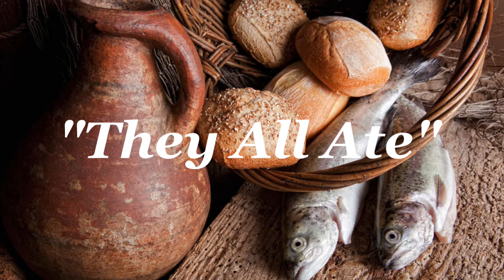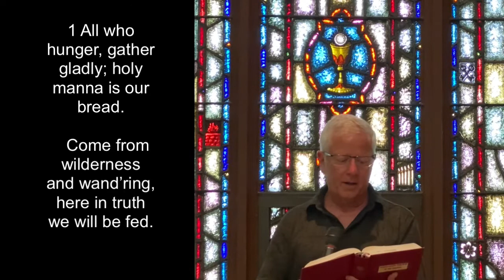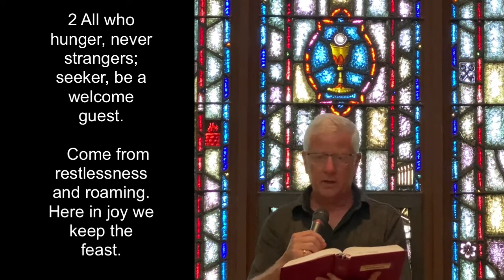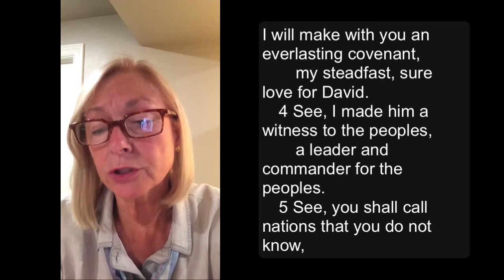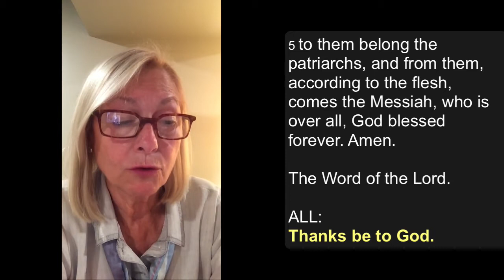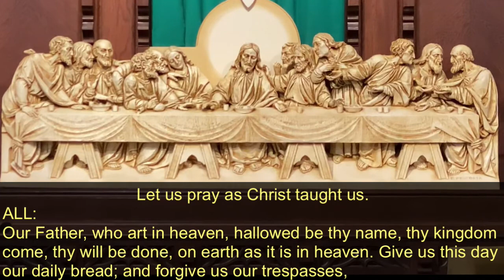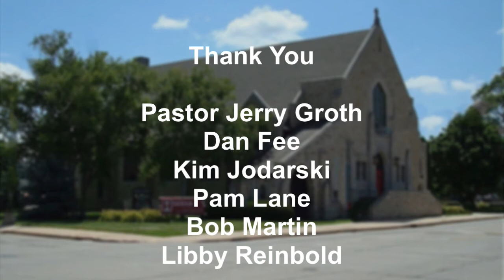Ninth Sunday after Pentecost, Church of Our Saviour 8/2/2020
Pastor Jerry Groth preaches a sermon "They All Ate".